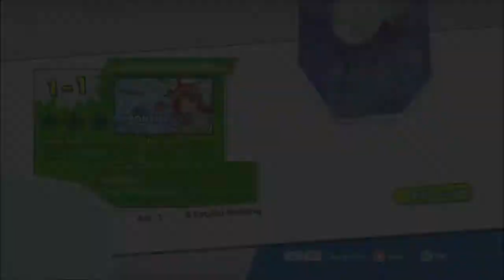SS Tetra | Puyo Puyo Tetris [PS4] Part 1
Seeing what happens when you mix Puyos and Tetris together. I'm no stranger to both Puyo Puyo and Tetris, but I'm more better at Tetris than Puyo Puyo tbh.
Developed by Sonic Team
Published by Sega in NA/JP | Deep Silver in EU